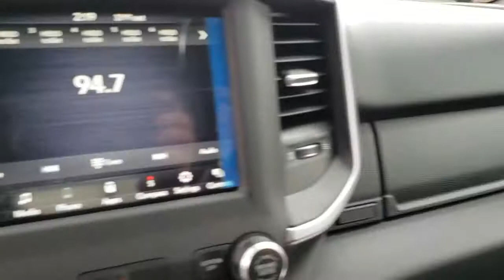2020 Ram 1500 Tulsa, Broken Arrow, Bixby, Claremore, Owasso, OK DT4176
Red New 2020 Ram 1500 available in Owasso, Oklahoma at Jim Glover Chrysler Dodge Jeep RAM Fiat. Servicing the Tulsa, Broken Arrow, Bixby, Claremore, OK area.
2020 Ram 1500 Big Horn/Lone Star - Stock#: DT4176 - VIN#: 1C6SRFFT8LN255352

$9,419 off MSRP! Red 2020 Ram 1500 Big Horn/Lone Star 4WD 8-Speed Automatic HEMI 5.7L V8 Multi Displacement VVTbrbrThank you for shopping at Jim Glover Dodge Chrysler Jeep Ram Fiat! We are committed to providing an excellent customer service experience during your vehicle purchase. We know you have options when choosing where to buy your next vehicle, here are a few reasons why your best choice is right here at Jim Glover Dodge: -Honest and transparent pricing -No pressure environment -Free Carfax history report -Most value for your trade-in -The Glover Guarantee -Engines for Life -Five day exchange program -Free delivery within 100 miles.brbrbrThank you for choosing Jim Glover Dodge Chrysler Jeep Ram Fiat, we appreciate the opportunity to earn your business for life. Whether you are looking for a new Dodge, Chrysler, Jeep, Ram, Fiat or pre-owned car, truck, or SUV you will find it here. We have helped many customers from Tulsa, Oklahoma City, Sand Springs, Broken Arrow, Owasso, Sapulpa, Claremore, Okmulgee, Stillwater, Muskogee, Bartlesville, Joplin, Coffeyville and Ft. Smith find the vehicle of their dreams! Jim Glover Auto Family makes every reasonable effort to insure our Internet Pricing is accurate and reflects available discounts and incentives.  We are only humans working with computers.  To qualify for advertised price, customer must finance advertised vehicle through Chrysler Capital WAC. See Dealer for Details. Price includes: $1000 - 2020 Retail Bonus Cash 20CLA1. Exp. 02/03/2020 $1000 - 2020 Truck Owner Conquest Bonus Cash 38CL7. Exp. 02/03/2020 $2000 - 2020 National Retail Consumer Cash 20CL1. Exp. 02/03/2020 $500 - Chrysler Capital 2020 Bonus Cash 20CL5. Exp. 02/03/2020
Quick Order Package 25Z Big Horn,3.21 Rear Axle Ratio,Wheels: 18 x 8 Cast-Aluminum Painted,Wheels: 20 x 9 Aluminum Chrome Clad (WRK),Cloth Bench Seat,Big Horn Level 1 Equipment Group,Sport Appearance Package,Class IV Receiver Hitch,Front & Rear Rubber Floor Mats,Remote Start System,Radio: Uconnect 3 w/5 Display,Radio: Uconnect 4 w/8.4 Display,2nd Row In Floor Storage Bins,4 Way Front Headrests,Rear 60/40 Folding Seat,3 Rear Seat Head Restraints,Front Seat Back Map Pockets,GPS Antenna Input,Power 4-Way Driver Lumbar Adjust,Body Color Door Handles,4G LTE Wi-Fi Hot Spot,Power Adjustable Pedals,48V Belt Starter Generator,Black Interior Accents,Proximity keyless entry: push button start only,4-Wheel Disc Brakes,6 Speakers,Air Conditioning,Electronic Stability Control,ParkView Rear Back-Up Camera,Tachometer,Voltmeter,ABS brakes,AM/FM radio,Brake assist,Bumpers: chrome,Delay-off headlights,Driver door bin,Dual front impact airbags,Dual front side impact airbags,Front anti-roll bar,Front fog lights,Front reading lights,Front wheel independent suspension,Fully automatic headlights,Heated door mirrors,Illuminated entry,Leather steering wheel,Low tire pressure warning,Occupant sensing airbag,Outside temperature display,Overhead airbag,Overhead console,Panic alarm,Passenger door bin,Passenger vanity mirror,Power door mirrors,Power steering,Power windows,Radio data system,Rear anti-roll bar,Rear seat center armrest,Rear step bumper,Remote keyless entry,Speed control,Split folding rear seat,Steering wheel mounted audio controls,Telescoping steering wheel,Tilt steering wheel,Traction control,Trip computer,Variably intermittent wipers,Compass,Front Center Armrest w/Storage